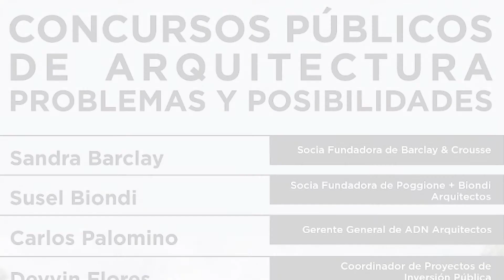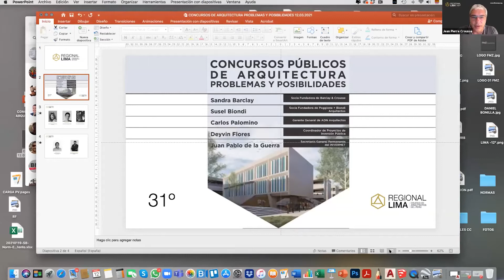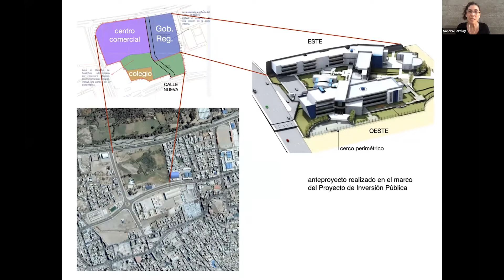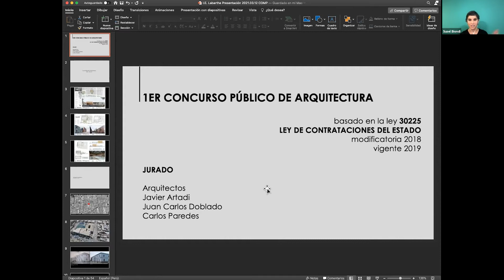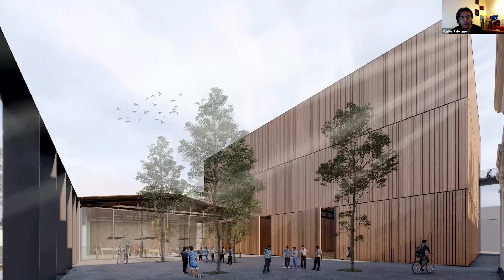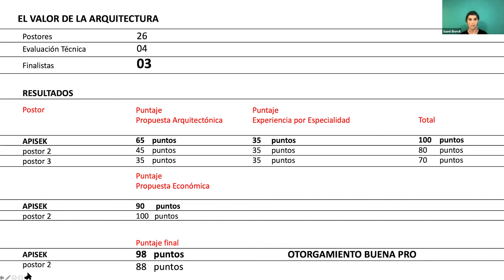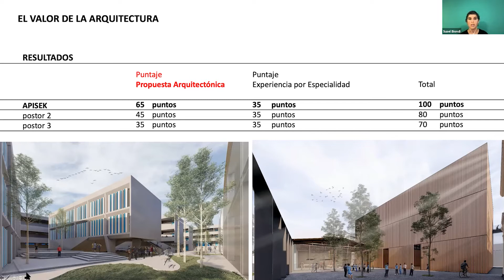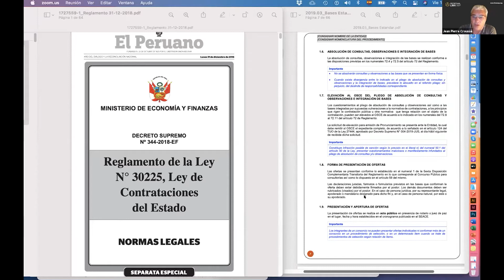Concursos Públicos de Arquitectura | 12 de marzo